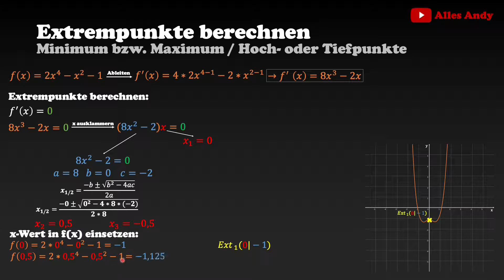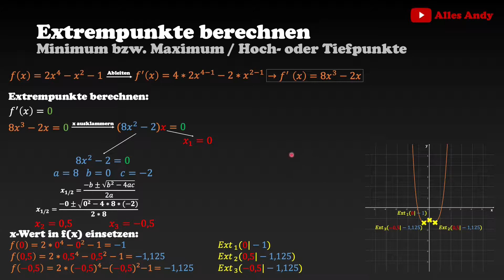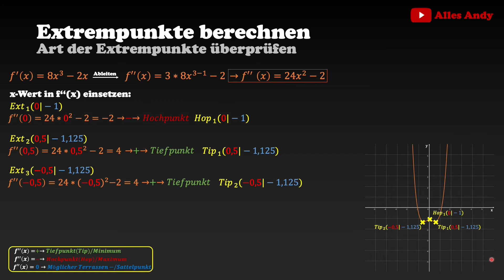Extrempunkte berechnen 4. Grades Beispiel einfach erklärt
⚠️ Wissenschaftlich fundiert, praxisnah, Schritt-für-Schritt und anhand von Beispielen📘 Du bist auf der Suche nach Extrempunkte Funktion 4. Grades, Extrempunkte Ganzrationale Funktion, Extrempunkte Polynomfunktion, Funktion 4. Grades Extrempunkte, Ganzrationale Funktion Extrempunkte, Polynomfunktion Extrempunkte, Funktion 4. Grades Extrempunkte berechnen, Ganzrationale Funktion Extrempunkte bestimmen, Polynomfunktion Extrempunkte berechnen Aufgabe, Extrema Funktion 4. Grades, Extrema Ganzrationale Funktion, Extrema Polynomfunktion, Funktion 4. Grades Extrema, Ganzrationale Funktion Extrema, Polynomfunktion Extrema, Funktion 4. Grades Extrema berechnen, Ganzrationale Funktion Extrema bestimmen oder Polynomfunktion Extrema berechnen Aufgabe?

Funktion4.Grades _______________________Weitere Videos zu dem Thema_______________________

Die Produkte, die ich tagtäglich verwende und mir meinen Alltag versüßen